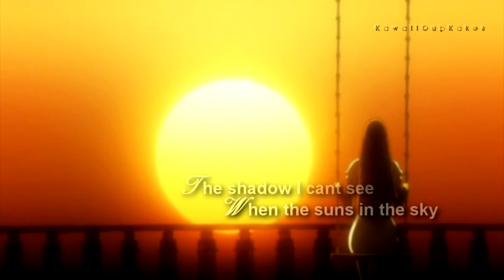Your Guardian Angel || IchiHime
beaufiful song ;A;  i loved it the first time i heard it = 3=
Well here yu go guys! another ichihime amv ♥ enjoy!~